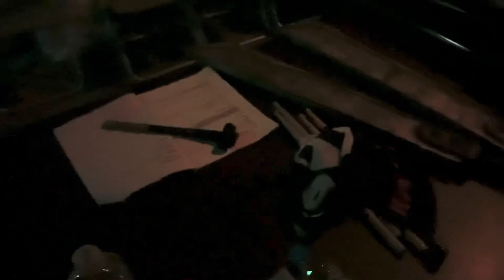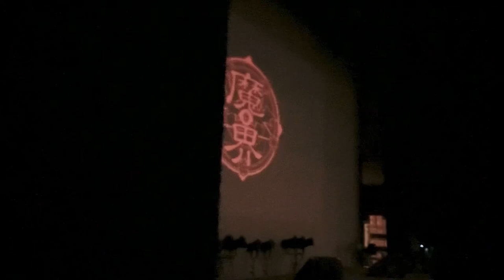【魔界】Behind the scenes of MAKAI/ 魔界公演の裏側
Hikaru Shida

次回公演

【第70回魔界〜FIREBALL】
2022年7月15日(金)  19時〜